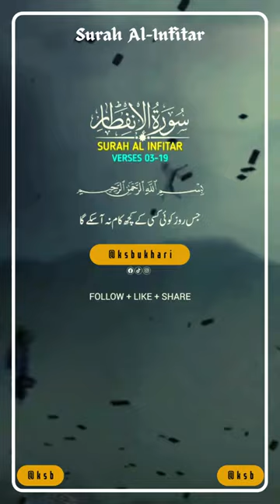Surah Al Infitar Verse # 03-19 - No copyright Shots | Free Footage